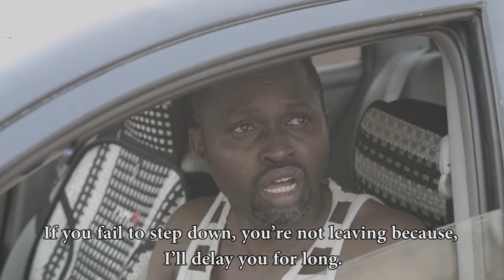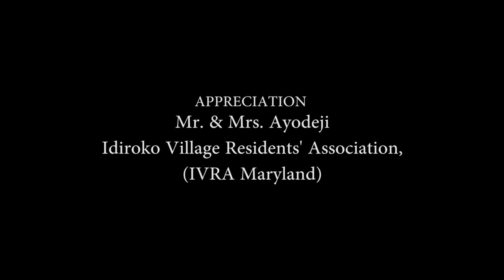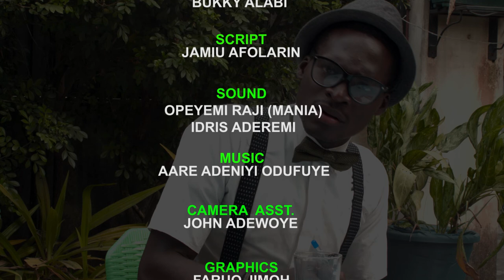HOW TO TREAT CORRUPT POLICE OFFICER***HILARIOUS***